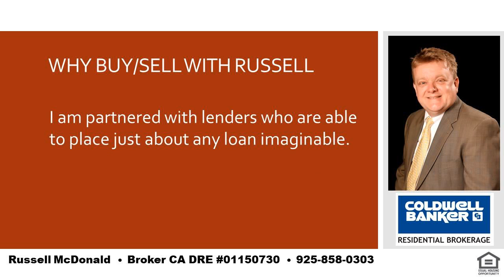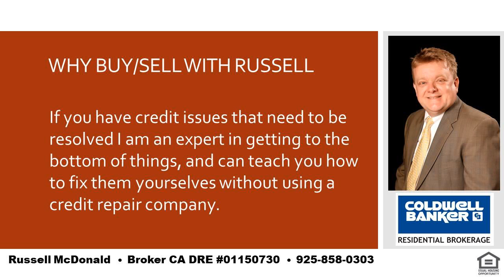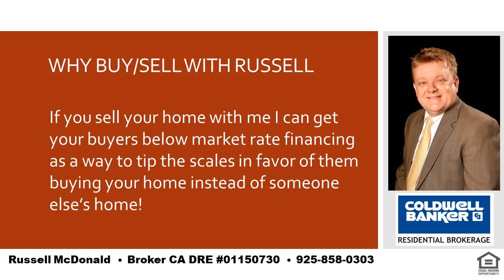Best 3 Bedroom 2 Bath Home East Bay California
I am a local real estate expert and can take care of all of your real estate needs in Lafayette, Moraga and Orinda.  If you want the best place in the SF Bay Area to raise your kids you cannot go wrong with LAMORINDA.  Tell me about your needs and I can help guide you to the best place to purchase your new home!  I was raised in Orinda and my kids have gone to Orinda and Moraga schools.  Even while still living in Orinda my youngest son chose to go to high school in Moraga for very good reasons and I can help you to determine how to decide whats best for you and your kids.  I am also a real estate financing expert and can explain any of the finer nuances of real estate finance.   Russell McDonald  Broker CA DRE:  01150730  NMLS:  290837  |  Best 3 Bedroom 2 Bath Home East Bay California